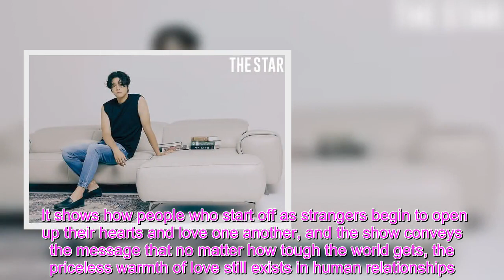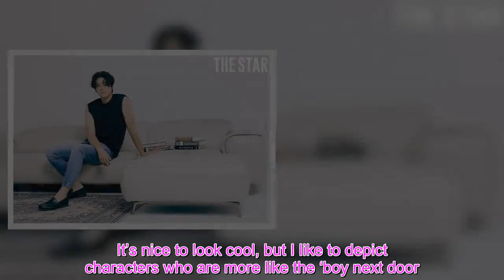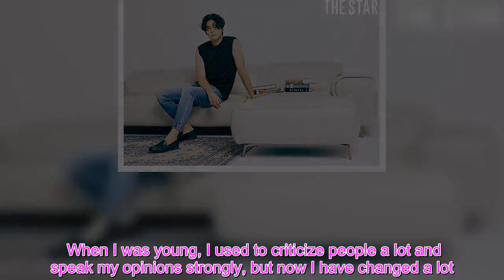Lee Jang Woo Talks About Upcoming KBS Drama, His New YouTube Channel, And More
In a new photo shoot and interview with The Star magazine, Lee Jang Woo talked about his upcoming drama “Oh! Samkwang Villa” (literal title).  The drama is about various people who gather at a house called Samkwang Villa run by a woman named Lee Soon Jung (Jeon In Hwa). It shows how people who start off as strangers begin to open up their hearts and love one another, and the show conveys the message that no matter how tough the world gets, the priceless warmth of love still exists in human relationships.  Lee Jang Woo plays Woo Jae Hee, an extremely detail-oriented architect, while Jin Ki Joo plays Lee Bit Chae Woon, a professional interior decorator with a strong sense of responsibility.  First, the actor shared why he decided to star in this drama. He explained, “I chose this project because I kept thinking about it after hearing the synopsis. My motto is to just portray comfortable characters, but this time I wanted to play a sharper character. The drama gives off a comfortable vibe, so everyone will be able to enjoy it.”  When asked why he continuously chooses to star in dramas that all ages can watch, he replied, “I’ve always pursued warm and friendly characters. It’s nice to look cool, but I like to depict characters who are more like the ‘boy next door.’ I know these roles may not be as popular, but I think they suit me better.”   Lee Jang Woo also talked about his new YouTube channel. He commented, “I wanted to show my own content clearly, and since social media is where people can express their individuality, I used mine to express all my thoughts. Actually, I’m interested in film production, so I want to try it someday. I want to make a pleasant movie, like something that fits with our country’s sentiment.”   Last but not least, he said, “I don’t like stereotypes, so I’m trying to jump over them. When I was young, I used to criticize people a lot and speak my opinions strongly, but now I have changed a lot. I accept other people’s opinions and hope that I’ll be able to work out something with them.”   “Oh! Samkwang Villa” will premiere on September 19 at 7:55 p.m. KST. In the meantime, watch Lee Jang Woo’s previous drama “Graceful Family“:  Watch Now    Facebook Twitter Pinterest Tumblr